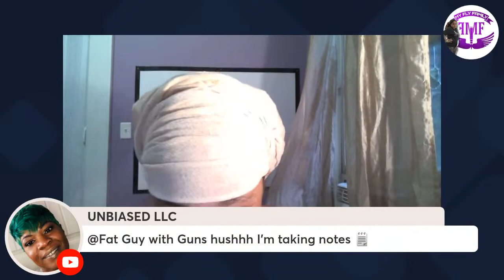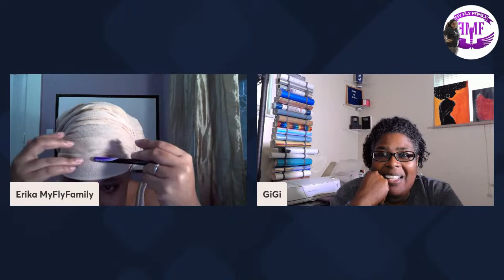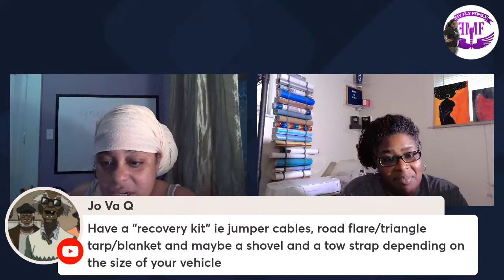Prepping for Cold Weather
What are some ways we could prep for the winter?